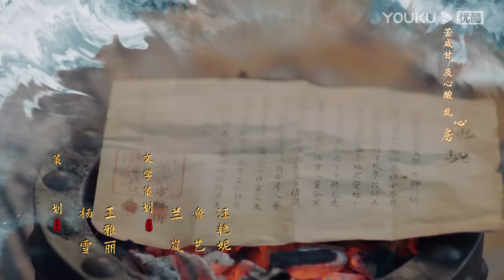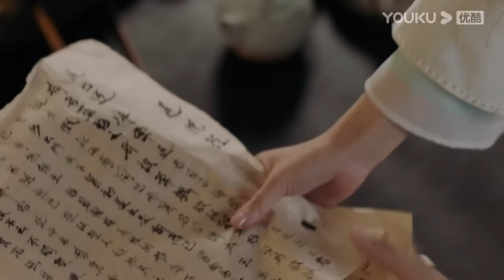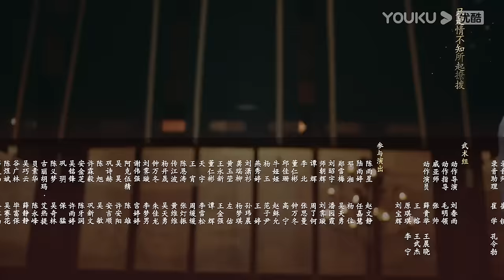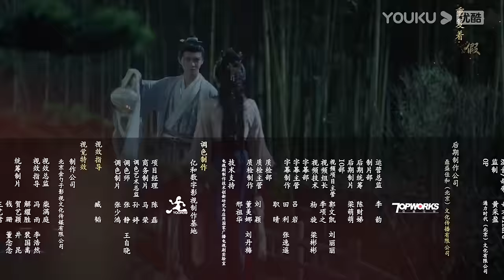MULTISUB【花青歌🌸Different Princess】EP07 | 宋伊人误入异世，深陷情难！ | 宋伊人/孙祖君/丁泽仁/朱容君 | 爱情 古装 | 优酷 YOUKU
★以下地区观看正片请移步优酷国际版APP：泰国、印度尼西亚、越南、马来西亚、新加坡、菲律宾、中国香港、中国澳门、中国台湾 。欢迎下载优酷国际版APP，不管您所处何地都能享受《花青歌》全集多语种字幕噢，加入优酷国际版APP会员，更能抢先观看更多会员集数！

★APP会员更新时间：首更6集，连更9天，1月24日周三至周六每天更新2集
★集数：36集

00:00 The International Website youku.tv is now available!
02:00 Download YOUKU International APP to get early access to the full show